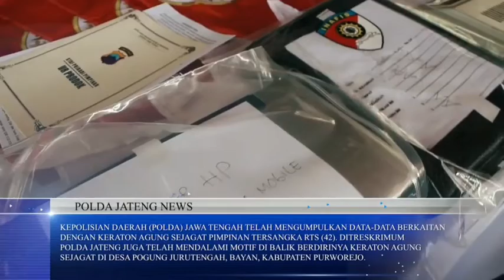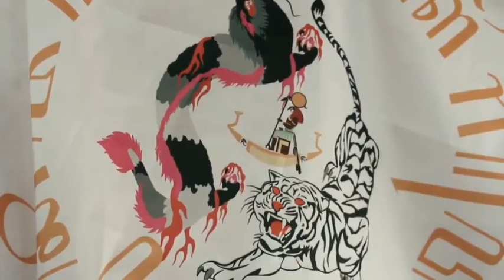Polda Jateng Tetapkan RTS dan FA Sebagai Tersangka Terkait Keraton Agung Sejagat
Jejakkasustv.com | Polda Jawa Tengah mengamankan 2 tersangka berinisial RTS (42) dan FA (41) terkait kasus berdirinya Keraton Agung Sejagat di wilayah Purworejo, Jawa Tengah, Selasa (14/1) malam.

Kedua tersangka yang berperan sebagai raja dan permaisuri ini diamankan lantaran ulah mereka meresahkan masyarakat.

Diketahui kedua tersangka memalsukan dokumen-dokumen dan mengarang cerita untuk mengelabuhi masyarakat agar bersedia menjadi pengikutnya.

Atas perbuatannya, kedua tersangka dijerat dengan Pasal 14 jo Pasal 378 KUHP dengan ancaman hukuman maksimal 10 tahun penjara.
Pria Sakti JK TV Jawa Tengah